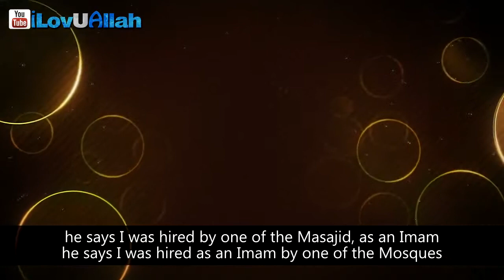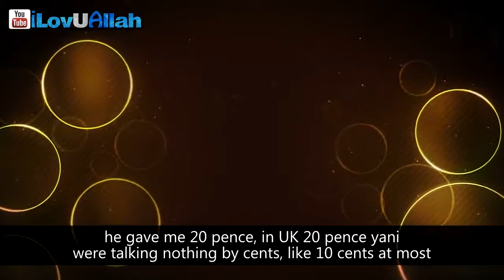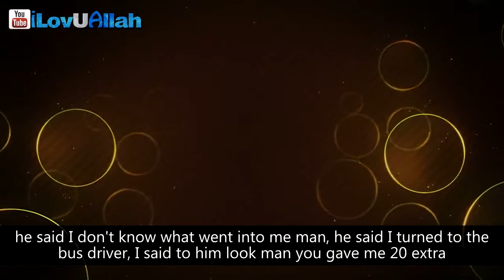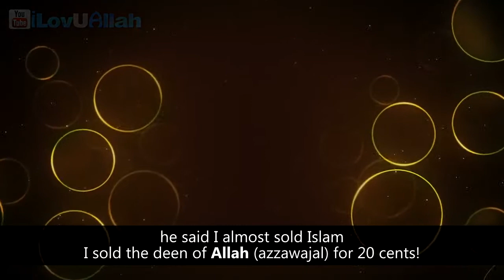I Almost Sold Islam! |True Touching Story